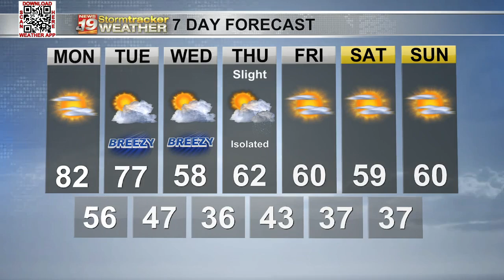Abnormally warm to start the work week, but temps cool by Wednesday